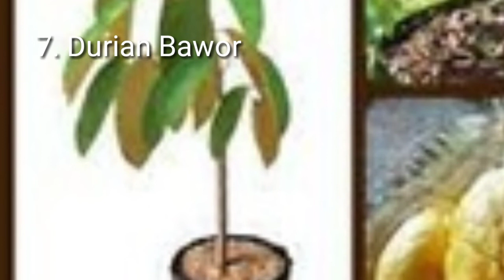Jenis-jenis Durian Yang Layak Dibudidayakan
Jenis-jenis Durian Yang Layak Dibudidayakan merupakan video yang mengulas secara mendetail dan sistematis tentang jenis-jenis durian unggul yang layak untuk kita budidayakan. Melalui Jenis-jenis Durian Yang Layak Dibudidayakan ini kita menjadi paham jenis-jenis durian yang akan kita budidayakan dipekarangan atau di kebun yang kita miliki.
Video lain yang berhubungan di @pertaniandanpeternakankita

2.